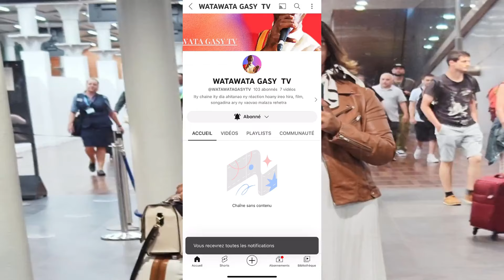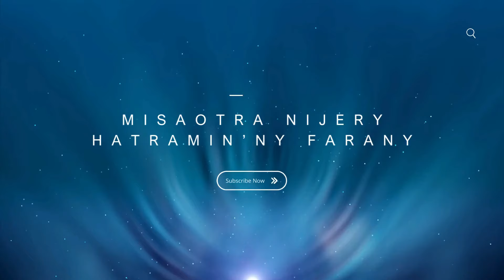ROMY VOOS LAINGA NY FAHAFAHANY